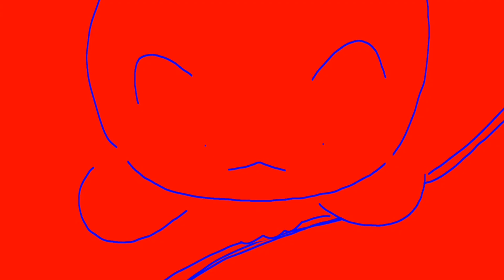MAGOT : Buster's cat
Ep 1

Animated By : Dispatchbeans_